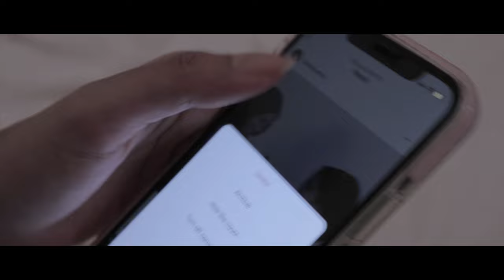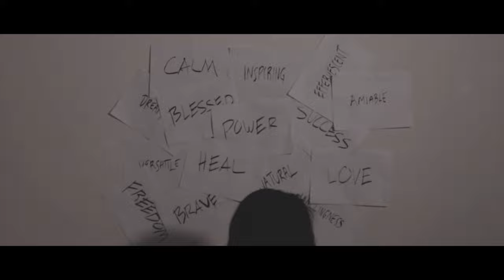Zerophobia - Sinner feat. Raja Nazrin Shah of SOG (Official Music Video)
Official music video of Sinner by Zerophobia taken from debut album entitled 'Sinner'.

Composed by Hayzeeq Iman, Payish, Daniel Aswad
Lyrics by Rain

Produced by Zerophobia
Mixed & Mastered by Senndart

Lyrics :

Eternal chastisement for my felony
Invisible iniquity tattoo embedded in every fibre of my being
Churning out a new me from the depths of the dungeon
This woven scented vesture can't hide the tinge

Every trail I passed is reeking with crooked stain of my rotten impiety
Sympathy is the hollow blessings
A seed has rooted deep within.

Implode and crumble, hellfire is my only feast
Eternally bathe in sin
I implode and crumble

Keep calling me a sinner
Deceiver
For what I did
Ain't a single soul will forget
To reckon I'll ever regret

Keep shoving me to fire
Your desire
Doesn’t heal my heart
I'm weary of all this mess
Have mercy, grant me some solace

A path I’ve tread, misdeed I’ve erect
No amount of deeds can make up the hearts
I've hurt though I'm torn with regret, guilt walks among my dreams

Transgression my destined
written reality
My birthright, patrimony
A lineage which exiled from Eden is misery

The slightest thought of repentance is our curse
Binded to this chain forever
Eternally destined to bathe in sin

I implode and crumble hellfire is my only feast